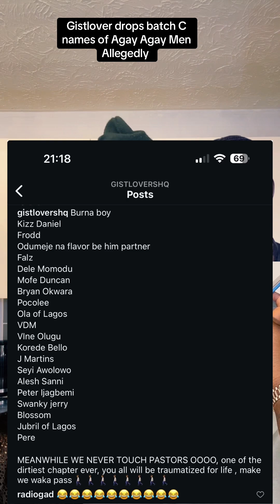Gistlover Drops Another List Of Agay Agay Men